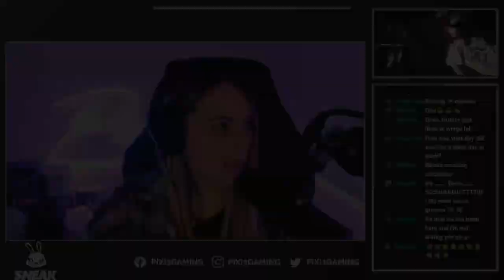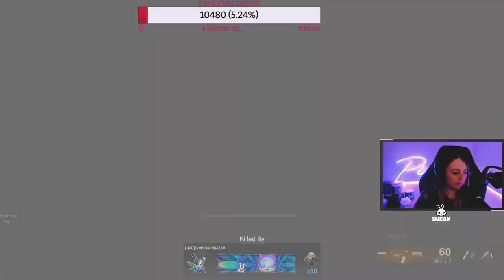PIXIE - LIVE STREAM WARZONE REBIRTH GAME TO DAY# (25)